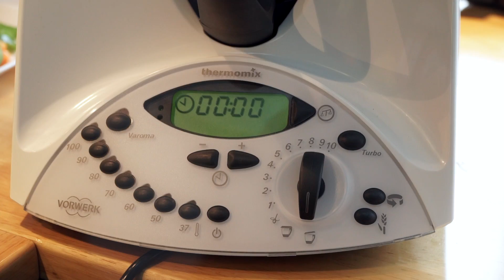【Guru Freddy So】Culinary Guru